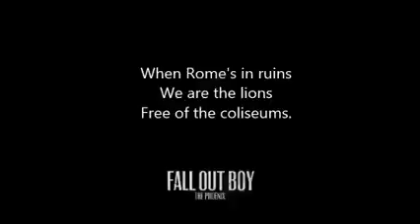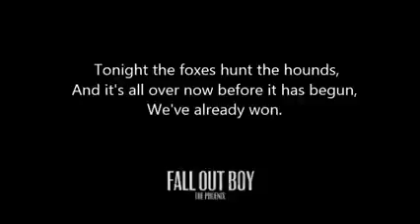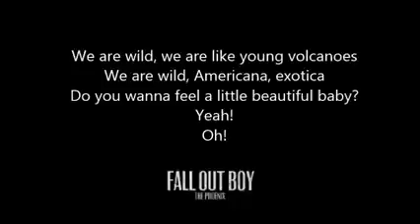Young Volcanoes - Fall Out Boy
Fall Out Boy - Young Volcanoes (Explicit) - Part 3 of 11